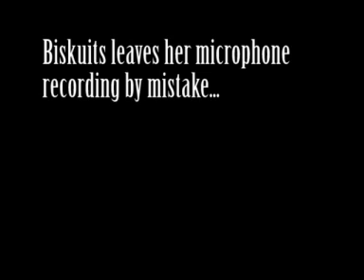Phantom Dubs - All I Ask of You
Phantom Reviewer and Biskuits having a little Skype chat while watching the so-very-eighties music video of All I Ask of You, with Sarah "Oh look! A Seagull!" Brightman and Cliff "I am coming in the clouds" Richard.